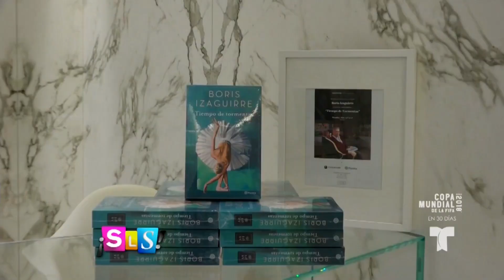Boris Izaguirre presenta su libro “Tiempo de tormentas” | Suelta La Sopa | Entretenimiento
Video oficial de Telemundo Suelta La Sopa. Boris Izaguirre presenta su libro “Tiempo de tormentas” en Nueva York.